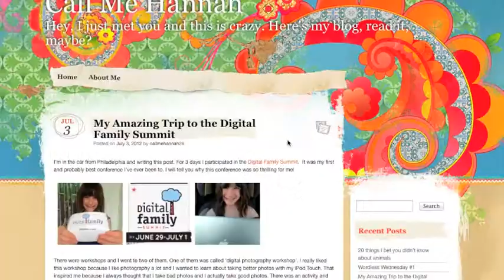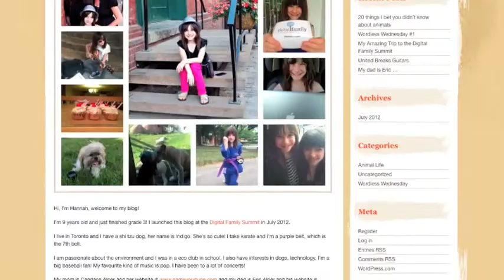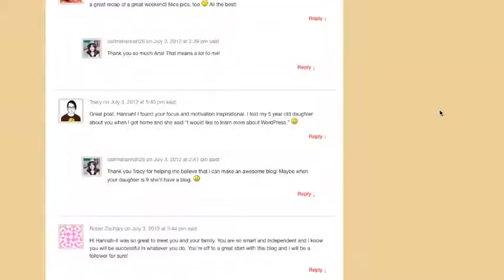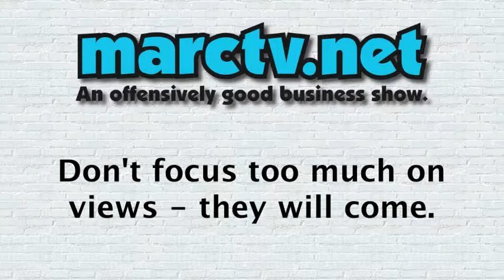Eco-blogger Hannah Alper interviewed by social media expert Marc Gordon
9-year-old eco-blogger Hannah Alper offers her tips on social media, blogging, and doing what you love in this interview with social media guru Marc Gordon.